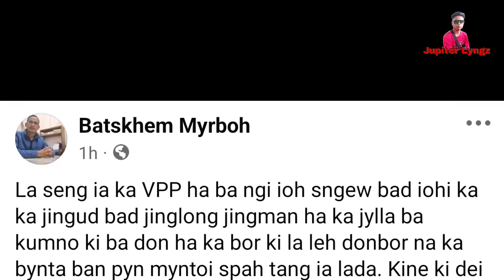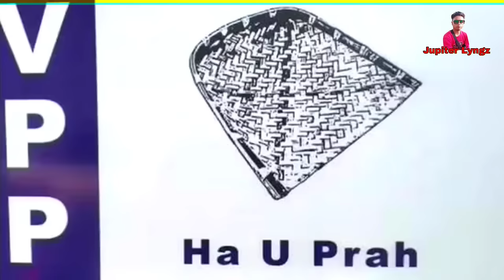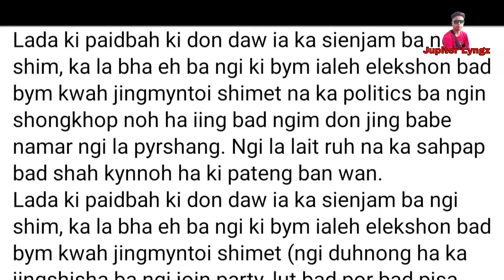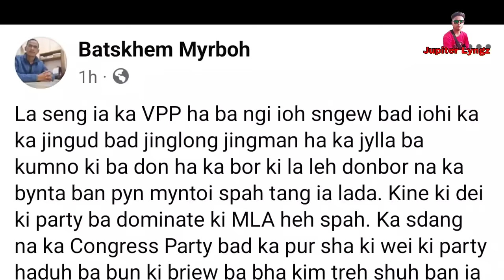Lada ki paitbah ki don daw ïa ka Sieinjam ba ngi shim, ngin shongkhop noh ha ïing: Dr. Batskhem